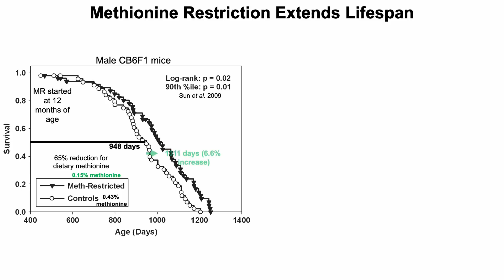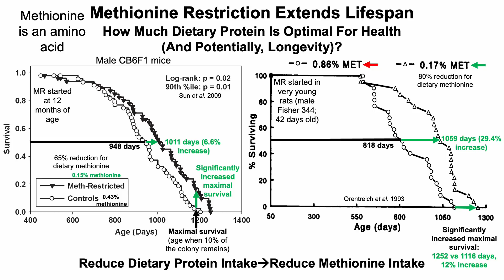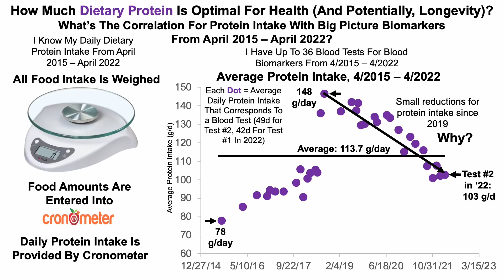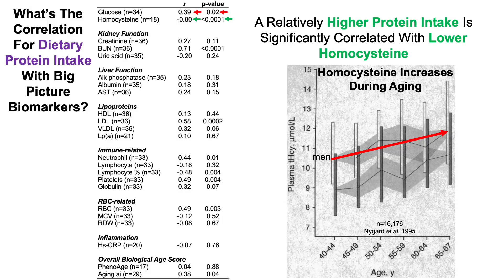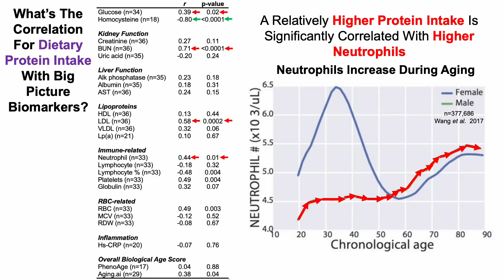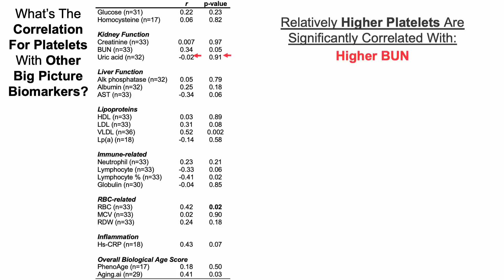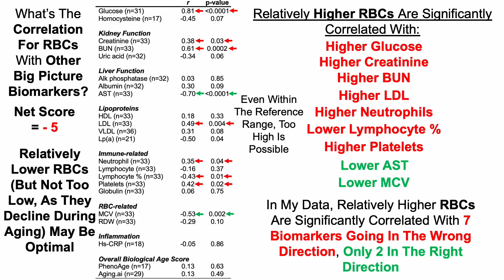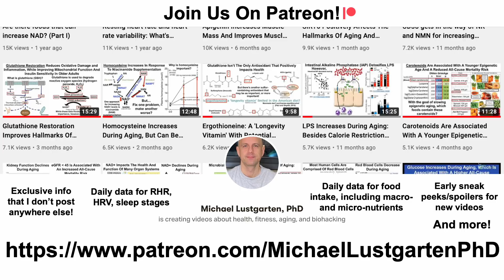Methionine Restriction Extends Lifespan-What's Optimal For Protein Intake? n=1 Analysis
Papers referenced in the video:
Life-Span Extension in Mice by Preweaning Food Restriction and by Methionine Restriction in Middle Age

Fasting glucose level and all-cause or cause-specific mortality in Korean adults: a nationwide cohort study

Total plasma homocysteine and cardiovascular risk profile. The Hordaland Homocysteine Study

Predicting Age by Mining Electronic Medical Records with Deep Learning Characterizes Differences between Chronological and Physiological Age

Association between low-density lipoprotein cholesterol and cardiovascular mortality in statin non-users: a prospective cohort study in 14.9 million Korean adults

Blood counts in adult and elderly individuals: defining the norms over eight decades of life